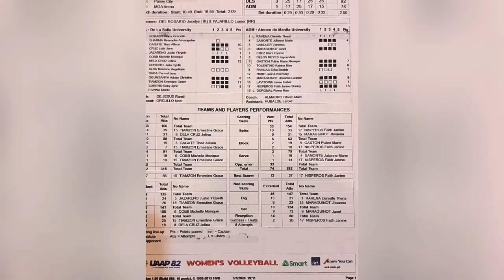Ateneo vs. DLSU Game Highlights || March 07, 2020 || Five Reason Why La Salle Beats Ateneo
Limang Rason Bakit natalo ng La Salle ang Ateneo in 4 Sets.

Thea Gagate was among a bulk of La Salle rookies that went under the microscope on Saturday as they made their UAAP debuts during one of the biggest rivalry clashes in the local sporting scene.

How did she fare?

The 19-year-old Gagate passed with flying colors, to say the least. She turned heads while delivering 10 crucial points built on five blocks for the Lady Spikers in their statement win over defending champion Ateneo.

So it’s easy to understand that a sense of happiness washed over her almost immediately after the marquee bout.

“It feels amazing kasi matagal na pong rivalry game na ito pinaghandaan po talaga namin,” she bared.

“So it’s just an amazing feeling na na-accomplish namin yung goal namin.”

Gagate admitted that the tension-filled atmosphere churned out by an electric crowd of 12, 907 inside the SM Mall of Asia Arena started seeping through her focus before the game started.

Fortunately, the 6-foot-2 blocker has her sisters-in-arms and coaches to help her tune out the tension.

“Honestly, nakakakaba po siya pero like hearing from the dugout palang like yung dreams, and yung crowd na puro sigaw, nakakakaba po talaga siya,” she confided. “Pero I just like relax myself na di masyadong iisipin yung crowd kasi ako naman ‘yung naglalaro.

She then continued, “Gina-guide din po ako ng mga ates namin na kalma lang, tapos yung coaches. Since sila po yung mas may experience kesa sa amin.”

Now that her collegiate debut is done, Gagate is looking to hone her skills further as a blocker as the season goes along. After all, she knows that defense is her calling card for La Salle.

READ  For Michelle Cobb, the process continues
“Feeling ko, ine-expect niya [DLSU head coach Ramil De Jesus] sakin na marami akong block since I have the height and mas abot ko kesa sa mga ibang ates namin,” she bared.

“I contribute a lot in terms of blocking since I’m not that fast when it come